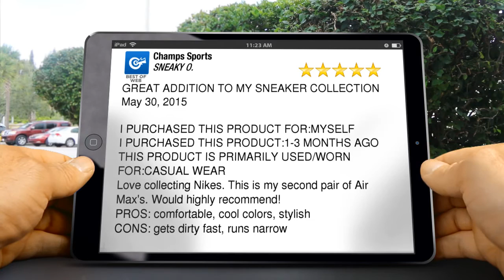Champs Sports Farmington Excellent 5 Star Review by SNEAKY O.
5 Star Review

GREAT ADDITION TO MY SNEAKER COLLECTION

I PURCHASED THIS PRODUCT FOR:MYSELF
I PURCHASED THIS PRODUCT:1-3 MONTHS AGO
THIS PRODUCT IS PRIMARILY USED/WORN FOR:CASUAL WEAR
Love collecting Nikes. This is my second pair of Air Max's. Would highly recommend!
PROS: comfortable, cool colors, stylish
CONS: gets dirty fast, runs narrow

Champs Sports
433 Westfarms Mall
Farmington CT
06032